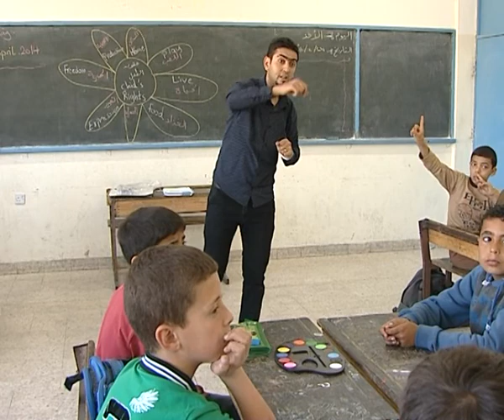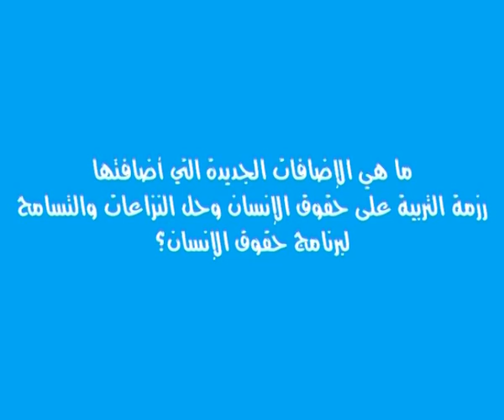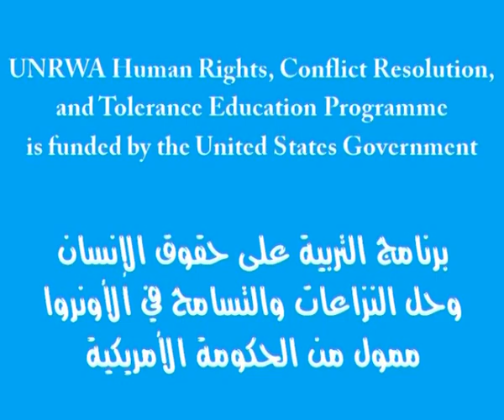06 end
Description